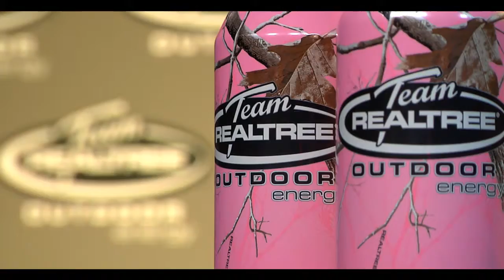Team RealTree Outdoor Energy Breast Cancer PSA